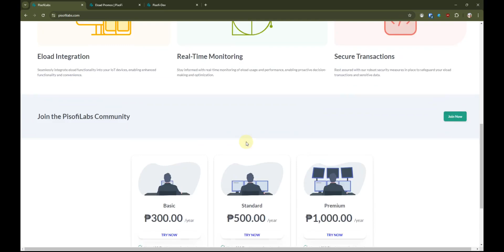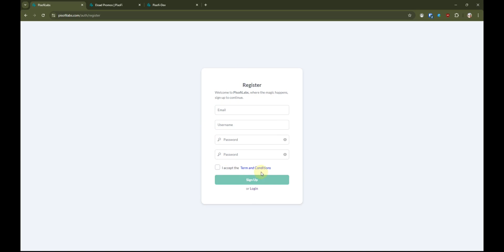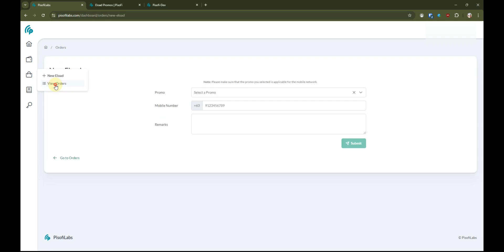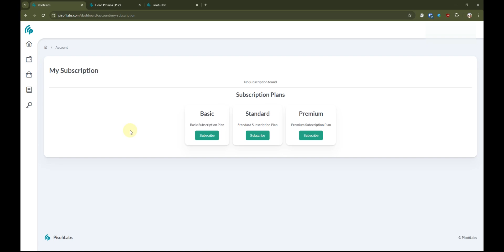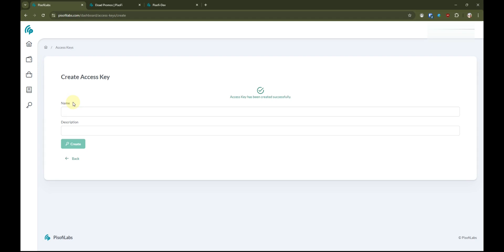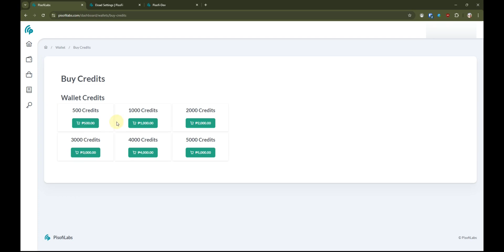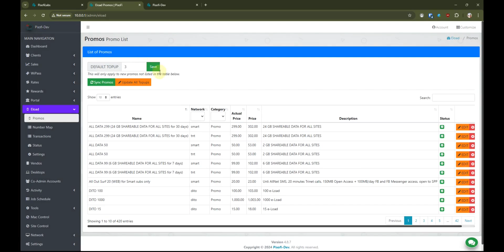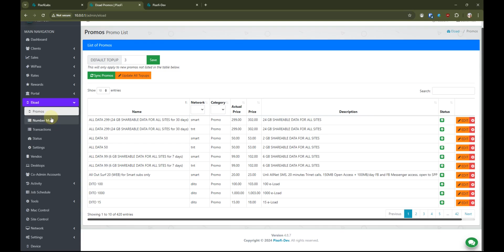PisoFi New Eload Platform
This tutorial will walk you through our new PisoFi services website which is as well as the basic requirements and procedure on how to activate the e-loading feature on your PisoFi vendo.